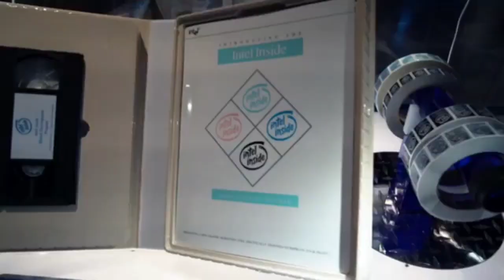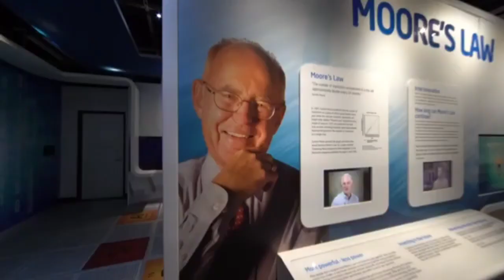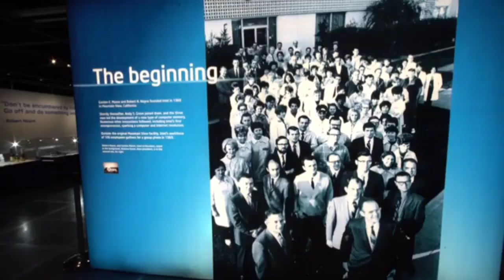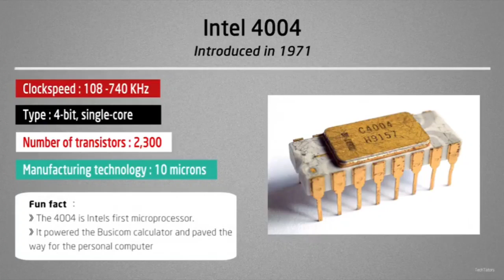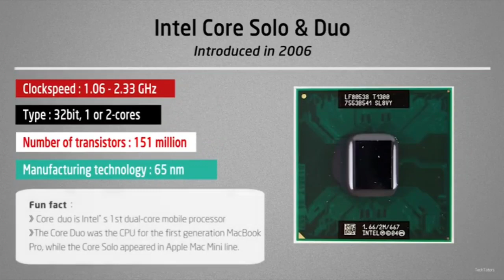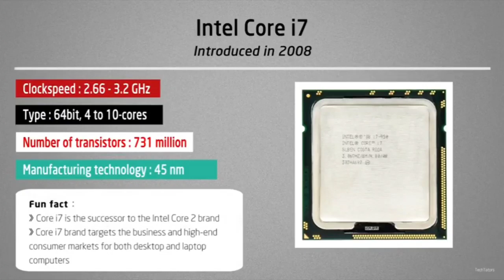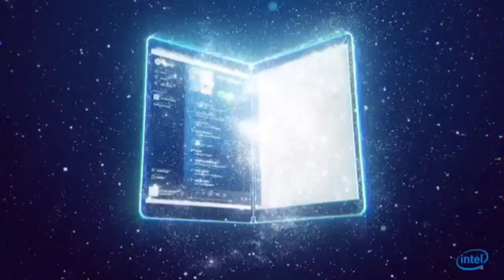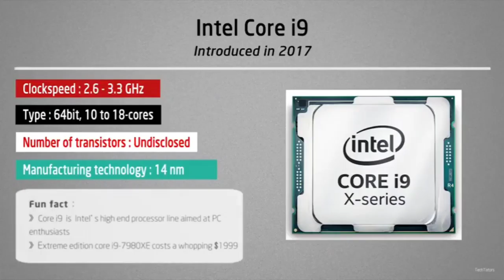Culture of silicon Valley and story of Intel Corporation in tamil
[ ] What is Intel?

[ ] Intel Corporation is an American multinational corporation and technology company headquartered in Santa Clara, California, in Silicon Valley. It is the world's largest and highest valued semiconductor chip manufacturer based on revenue,[4][5] and is the inventor of the x86 series of microprocessors, the processors found in most personal computers (PCs). Intel ranked No. 46 in the 2018 Fortune 500 list of the largest United States corporations by total revenue.[6] Intel is incorporated in Delaware.

[ ] Live let live✌️✌️
[ ] Gamers never die they respawn🙂🙂😉..